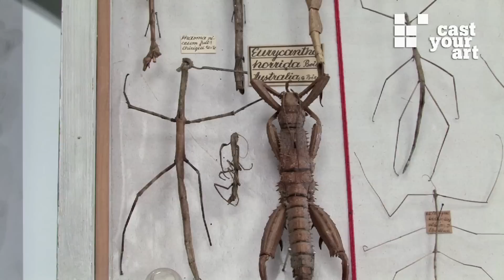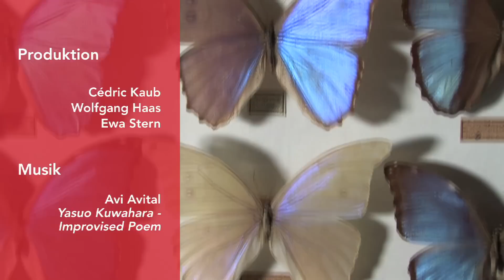Admont Insekten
Benediktinerstift Admont - Kloster in der Steiermark mit der weltgrößten Klosterbibliothek und einem umfassenden Museum, u. a. Naturhistorisches Museum mit einer riesigen Insektensammlung. Tipp: Ausflug in das Museum im Stift Admont!